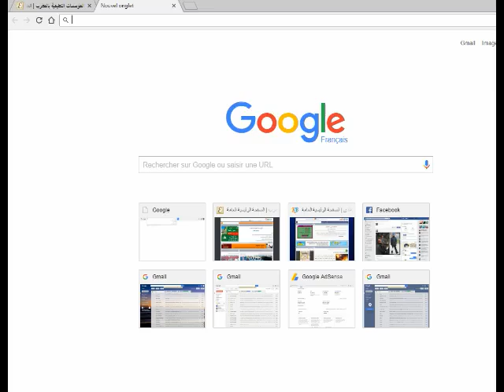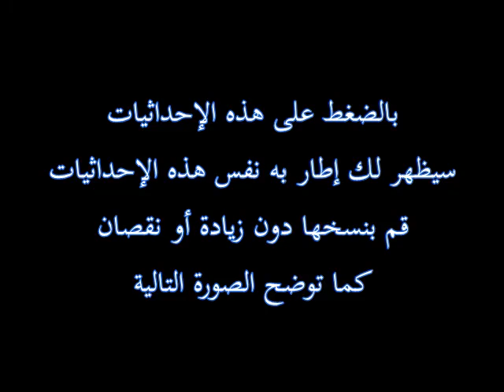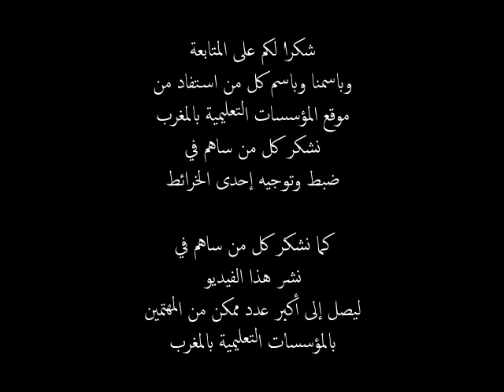لنساهم في تحديد الموقع الجغرافي لمؤسساتنا التعليمية في موقع etenma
لنساهم في تحديد الموقع الجغرافي لمؤسساتنا التعليمية في موقع
وذلك من خلال توجيه وضبط الخرائط في صفحة مشاهدة المؤسسة بأقمار google الخاصة بالمؤسسة.